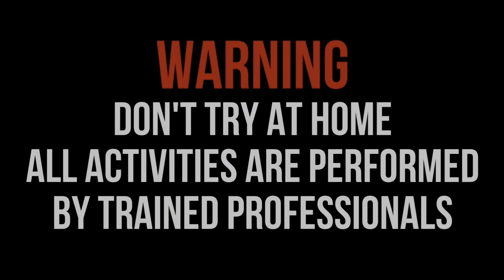NGABUBURIT NYUMET MERCON RENTENG 100 TOR, TANK, KUPU DAN SEMUA PETASAN!!! SERU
NGABUBURIT NYUMET MERCON RENTENG 100 TOR, TANK, KUPU DAN SEMUA PETASAN